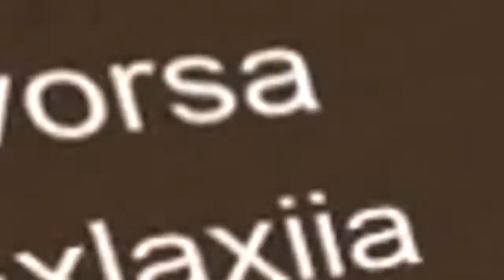Playing Some Roblox Epic Games With My Brother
Hope you enjoyed this random video. I need to tell you all that I will be doing some awesome horror videos soon it's going to be great.
Anyway guys I'll see ya in the next one.

►Recorder (OBS)
►Mic (M-Audio producer USB)
►Headphones (JBL Endurance Run Headphones)